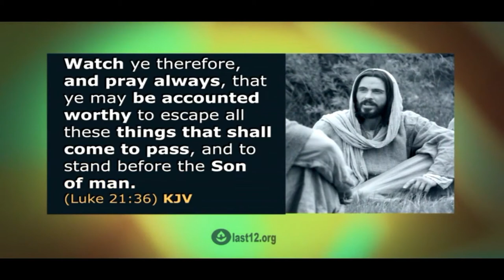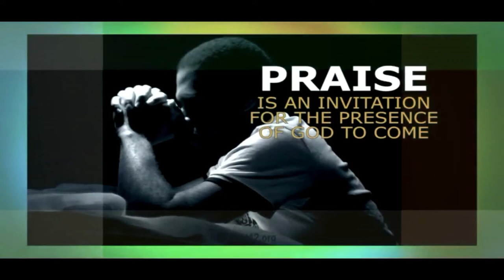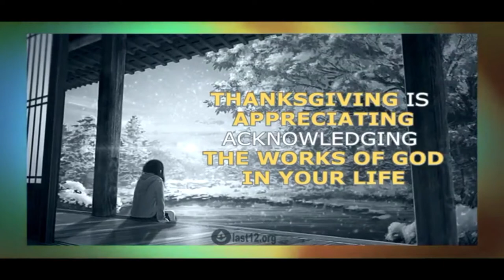Racism in America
An honest conversation with Africans